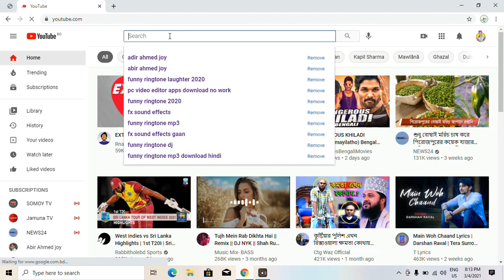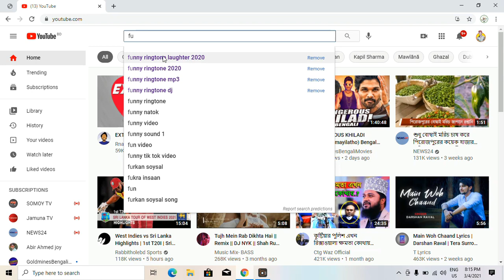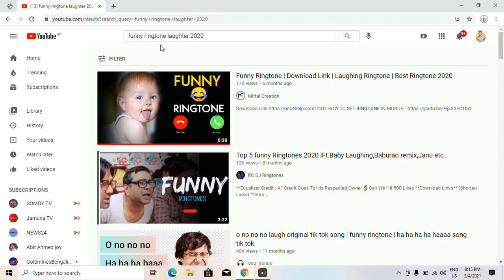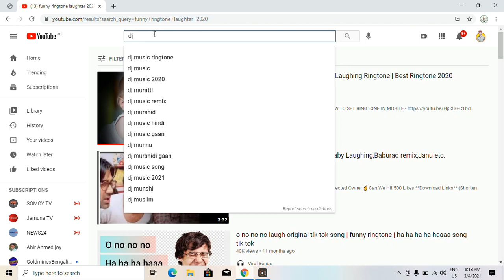video viral কিভাবে ইউটিউব এর ভিডিও ভাইরাল করবেন how to YouTube video Tags viral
how to make youtube video voice overhow to youtube video viral telugu